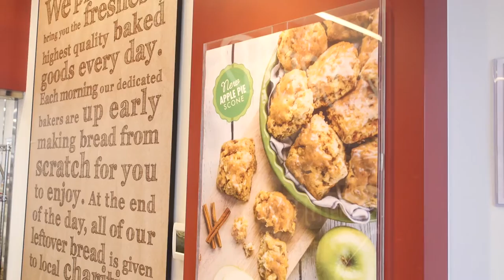Take the Leap With COBS Bread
Take the Leap With COBS Bread: The Journey to Becoming a Business Owner

Meet Masumi Smith as she talks about transitioning to a COBS Bread Franchisee at COBS Bread Westridge, Maple Ridge BC.
For more information on becoming a Franchisee with COBS Bread,